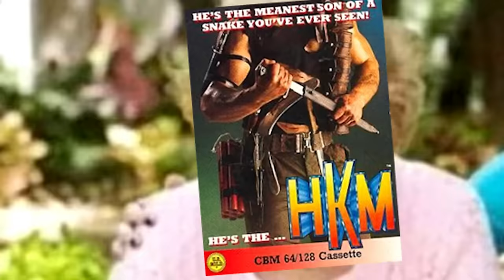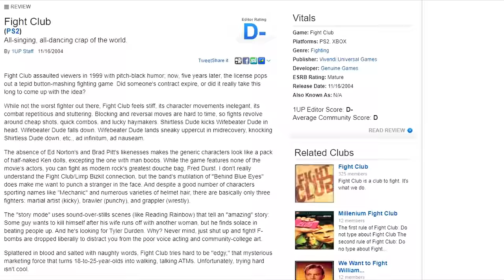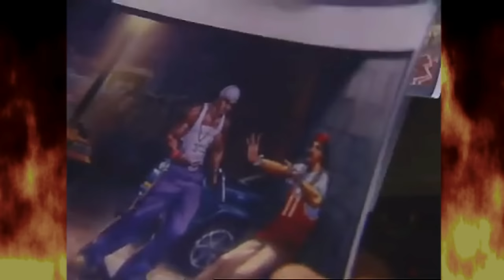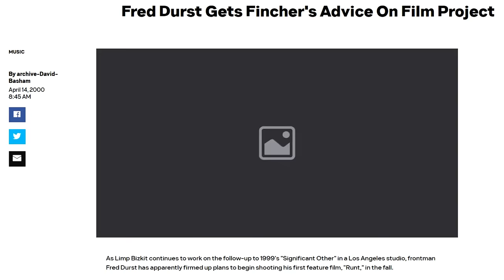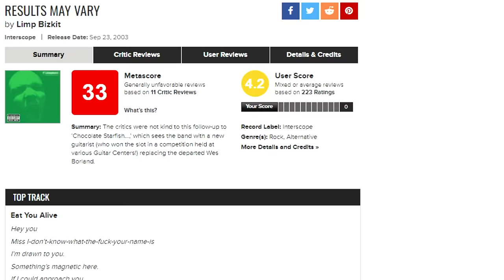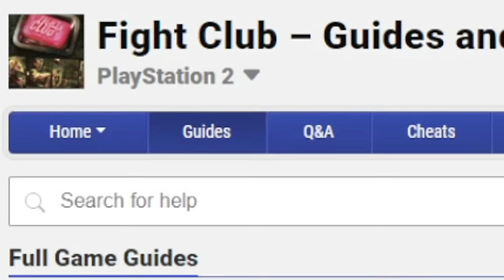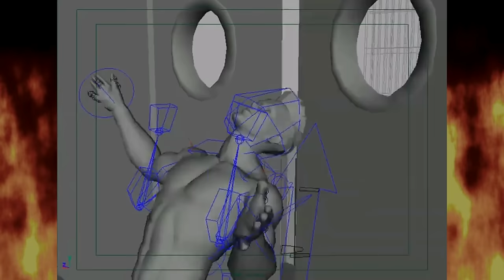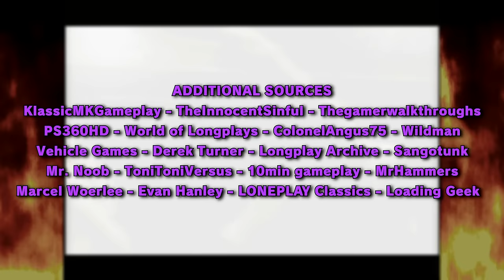Fight Club - The Worst Fighting Game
Additional Art By :
Bannon Rudis

Ride!! (Instrumental Ver.) - MadWorld OST
Soul (Instrumental Ver.) - MadWorld OST
Let's Get It On - Street Fighter III: 3rd Strike Online HD